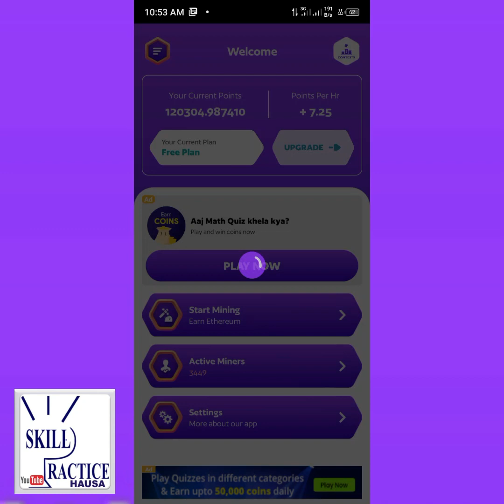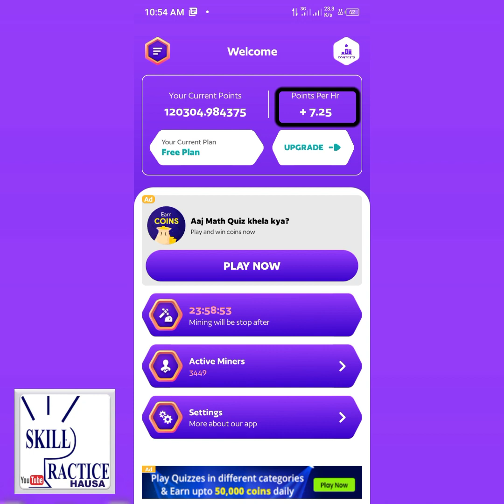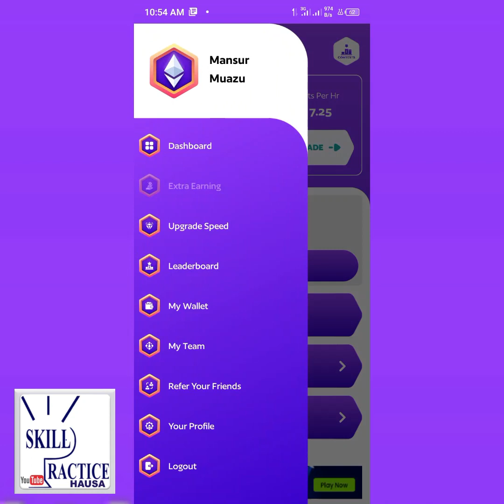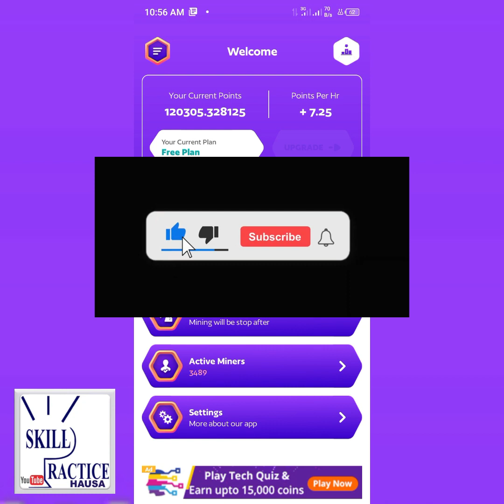ETH mining app update | Ethereum mining cloud fixed.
A wannan video na @skillpracticehausa nayi bayani akan sabon update na application din ethereum mining. bayan lokaci da ya dauka be aiki, A Yanzu sun gyara lafiya lau komai na aiki a cikin application din ethereum mining ba matsala.

ga wa'inda basu yi Register ba zasu iya yi lafiya lau a yanzu.

ka sauke wannan application din daga telegram group din mu ga link a akasa 👇

ETH Mining app to mine ETH coin for your good future.